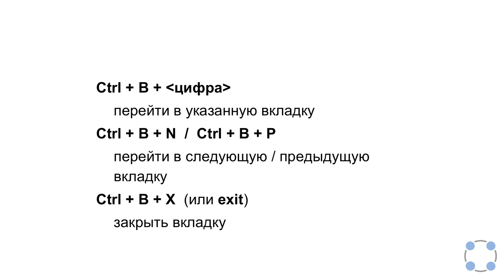Инструкции Linux - #52 урок. Менеджер терминалов tmux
Задание для закрепления знаний:

Предположим, что в tmux осталась последняя открытая вкладка. Что произойдет, если вы введете в этой вкладке в командную строку команду exit?

* tmux выдаст предупреждение и не закроет вкладку
* tmux продолжит работу без вкладок
* tmux завершит работу